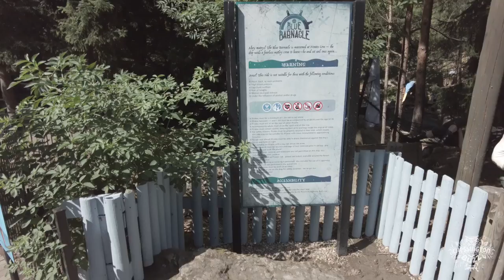Blue Barnacle On Ride POV - Chessington World of Adventures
New for 2022 is Shipwreck Coast, a brand new nautical land. The land features two brand new rides, Trawler Trouble and Barrel Bail Out as well as two re-imagined classics; Seastorm and Blue Barnacle.

Please note, on ride filming is strictly prohibited at Chessington World of Adventures. We were invited to work with Chessington to film on these rides with our secure camera equipment.